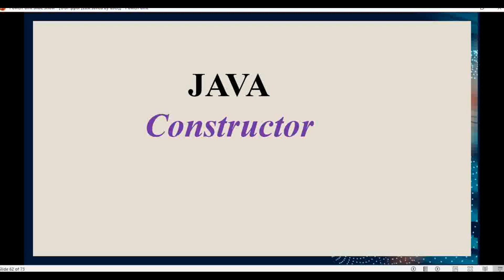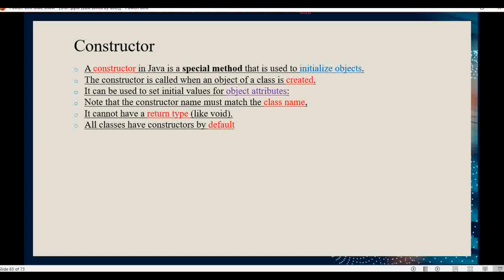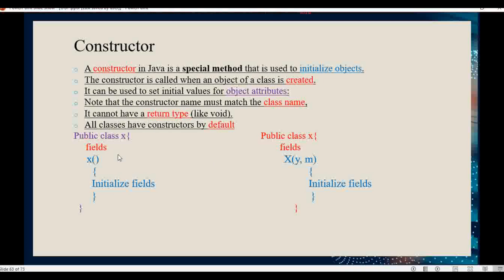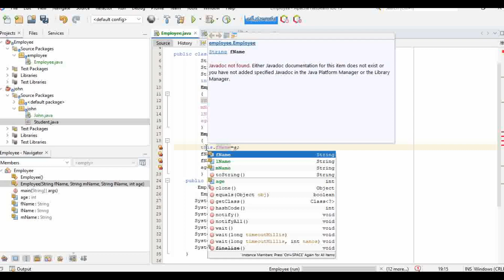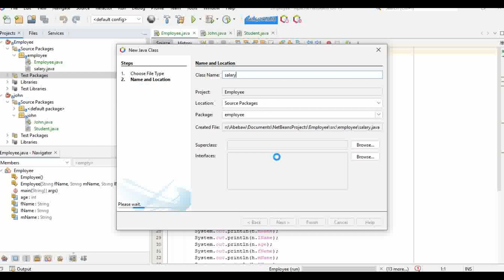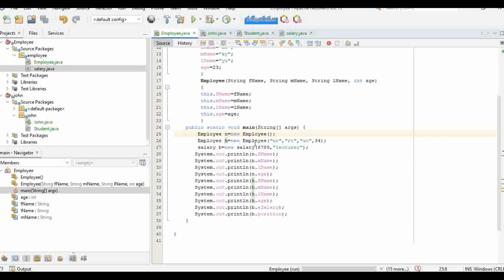JAVA TUTORIAL : ክፍል 6 JAVA Constructor